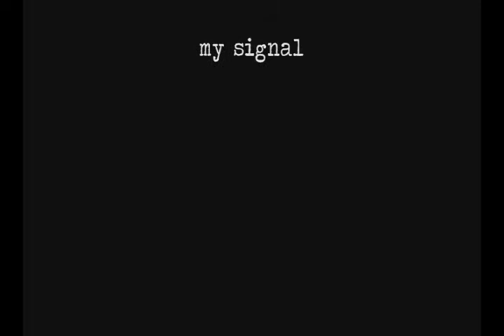Signal Fire (Kate/Gibbs)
Kate is Gibbs' Signal Fire and vice versa. But it takes them some time to admit that.

Fandom: NCIS
Pairing: Gibbs/Kate
Song: Snow Patrol - Signal Fire.

Sorry for the bad quality but I had serious troubles saving this vid, because WMM decided to leave me.

All characters belong to writers, directors, networks and everyone else who is allowed to claim them as their own. The same goes to the song. I'm just having fun and making no profit with it.